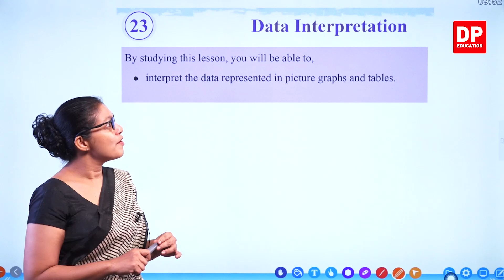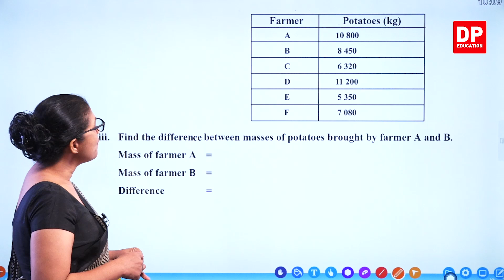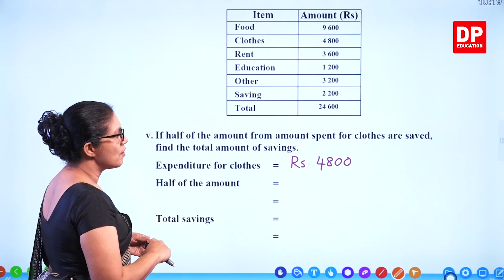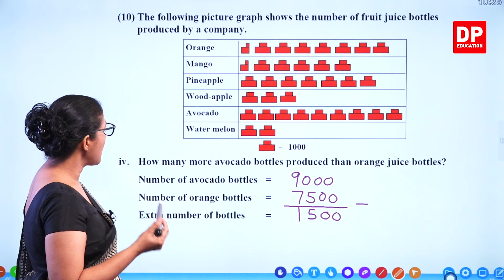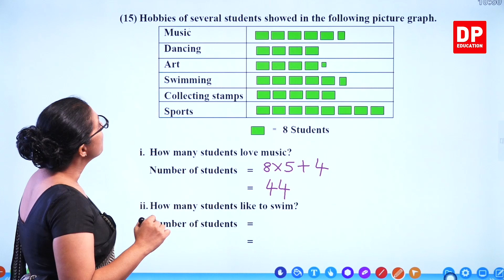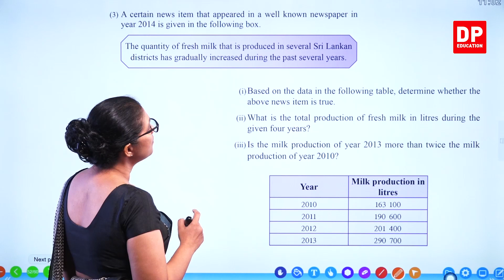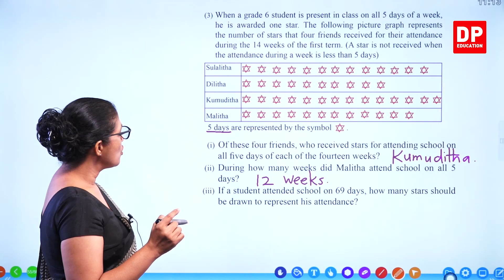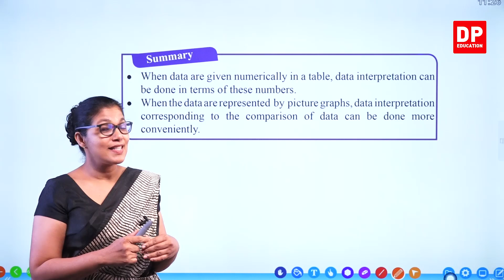Lesson 23. Data Interpretation | Maths Session for Grade 06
By studying this lesson, you will be able to,
● interpret the data represented in picture graphs and tables.